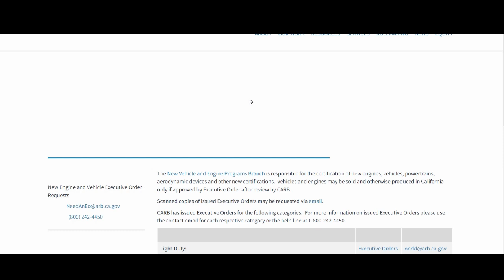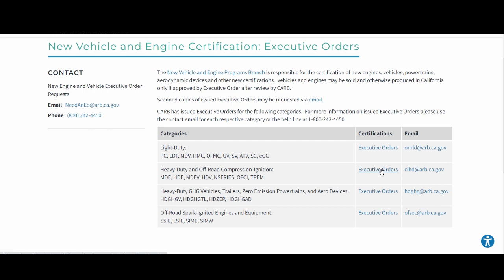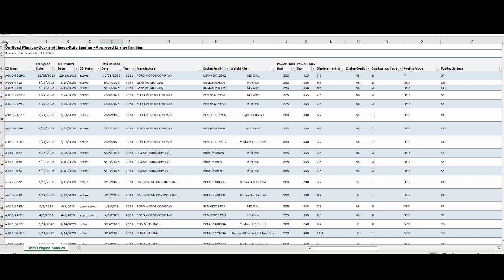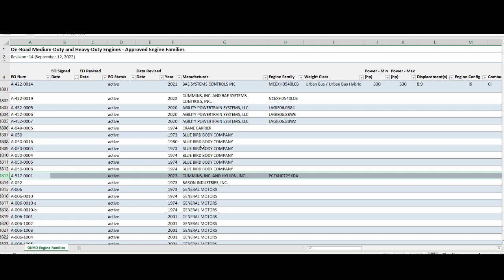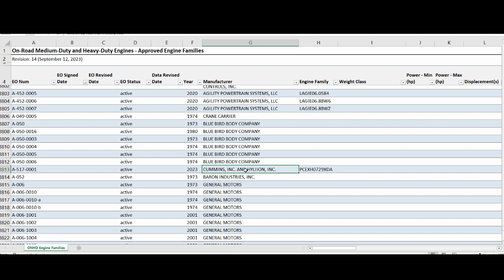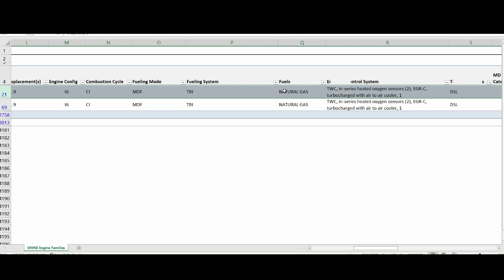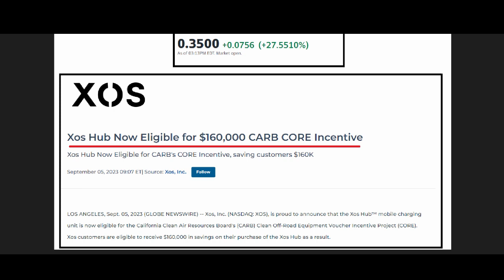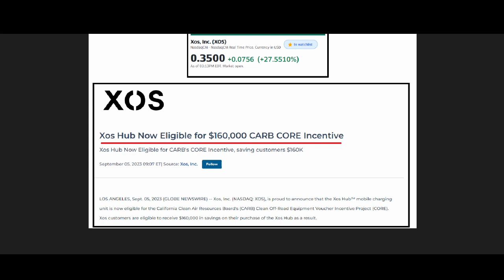Hyliion Hyper Truck ERX: CARB? EPA? Certification?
No Finaical Advices In This Video. All opinions are solely personal.